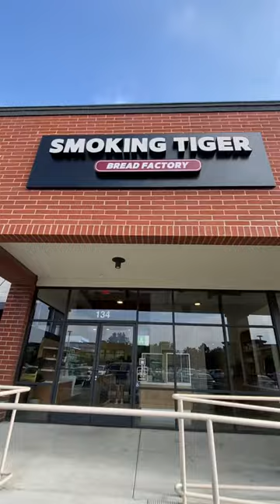Full Day in the Life of a 4th Year Pharmacy Student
Hello everyone! My name is Khoa, and I'm a proud graduate of UCSD Skaggs School of Pharmacy and Pharmaceutical Sciences.

Gear:
My Mechanical Keyboard Keycaps